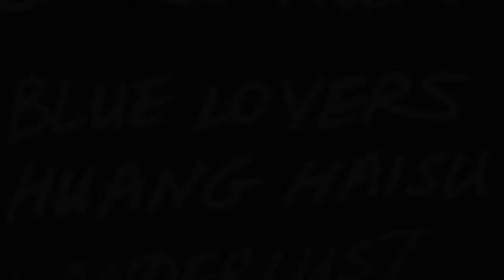Liars League Hong Kong "Blue Lovers" by Huang Haisu Performed by Hin Leung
Part of Liars League Hong Kong's East Meets West.